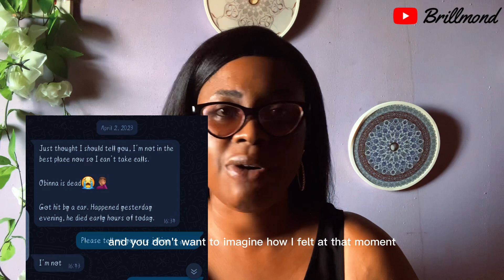𝗗𝗲𝗮𝗹𝗶𝗻𝗴 𝘄𝗶𝘁𝗵 𝗴𝗿𝗶𝗲𝗳; 𝗛𝗼𝘄 𝘁𝗼 𝗵𝗲𝗮𝗹 𝗮𝗳𝘁𝗲𝗿 𝗮 𝗹𝗼𝘀𝘀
We talked about the 5 stages of grief and how to cope with the loss of a loved one